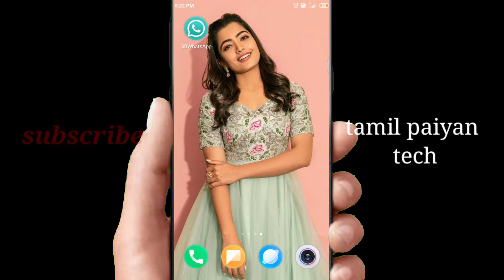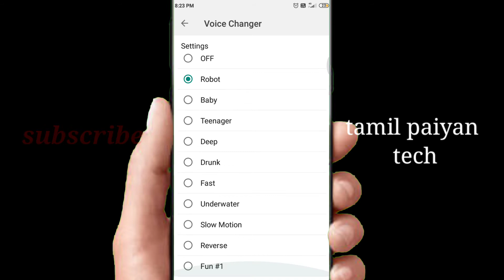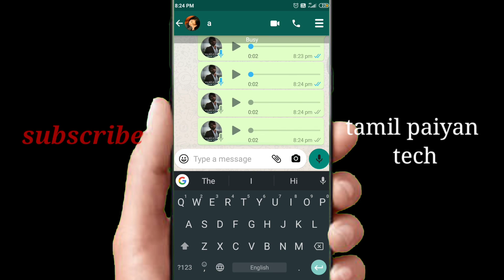gb whatsapp new update 2021 tamil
whatsapp new update 2021 tamil
whatsapp new update
vera level update
💯 working
voice changer update

link